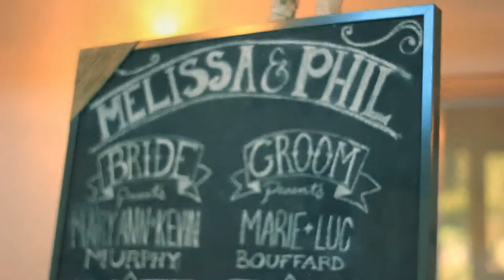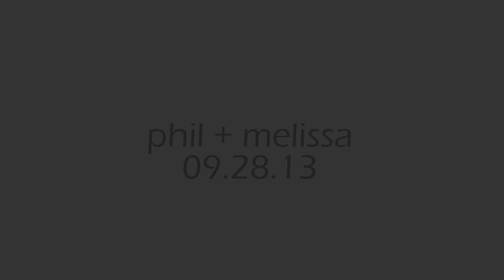Phil + Melissa (Short Highlight Film)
Phil and Melissa Bouffard - Highlight Film wedding video.
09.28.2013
Filmed and edited by Matt Arrigo